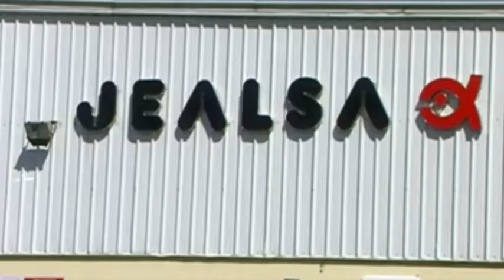Autorización Consello Xunta Ampliación Jealsa-Rianxeira 301117